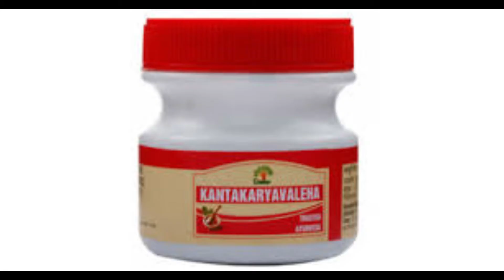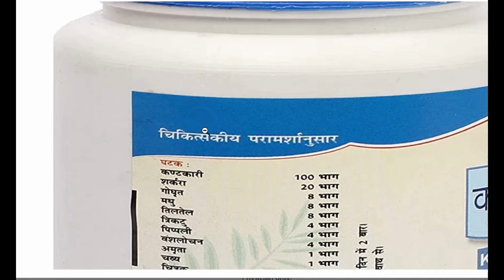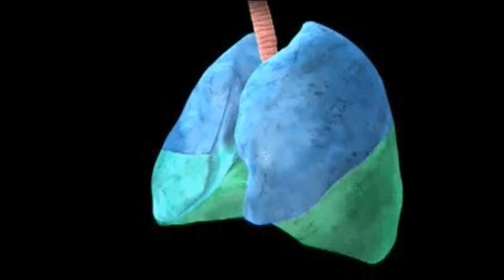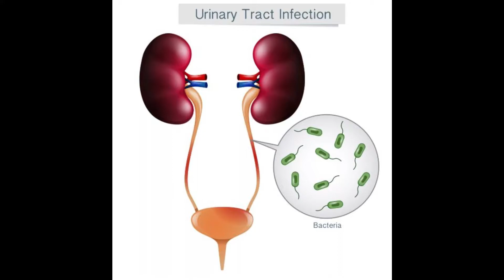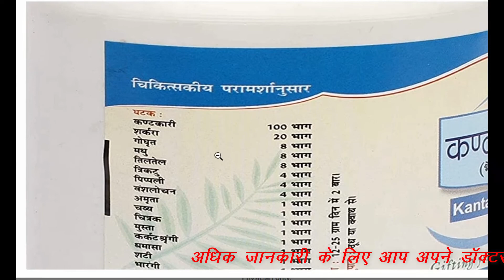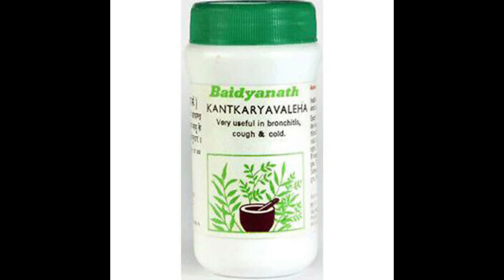Kantakaryavaleha Benefits,Dosage,Side Effect |Kantakari Avaleha | Baidyanath,Dabur 🔥🔥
Kantakari Avaleha (Kantakaryavaleha) is polyherbal Ayurvedic preparation in semi-solid form which is used to treat cough, asthma and other chest infections.🔥🔥